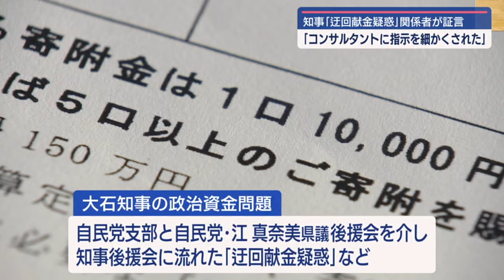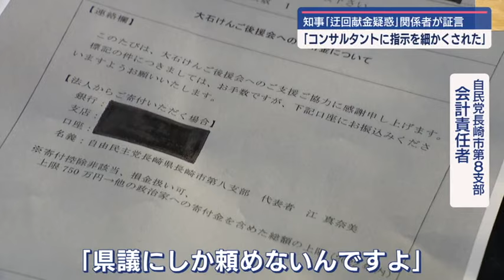知事の政治資金問題めぐり２回目の集中審査